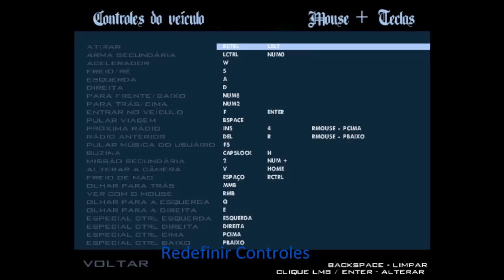Gta san andreas missão cesar vialpando como arrumar os botão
Primeira Musica -psychosocial Segunda Drowing Pool-Bodies